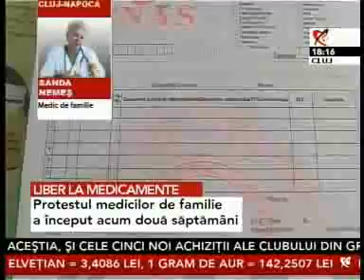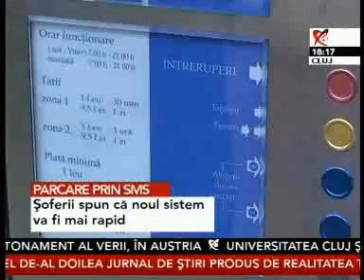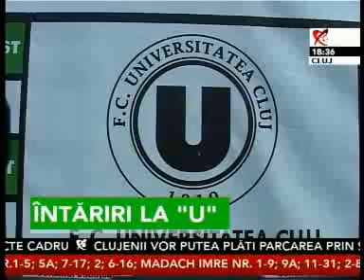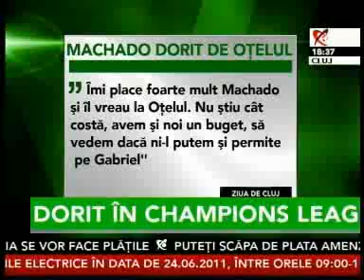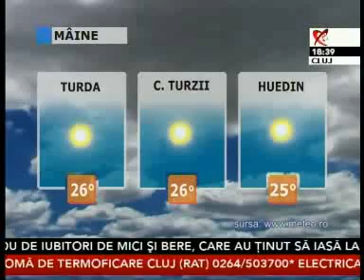1306 -JURNAL 18.flv